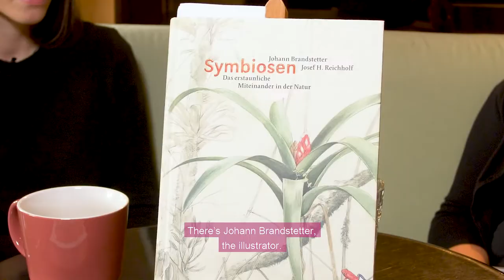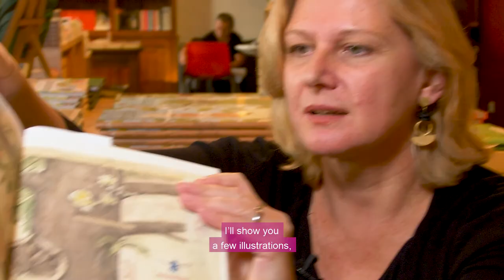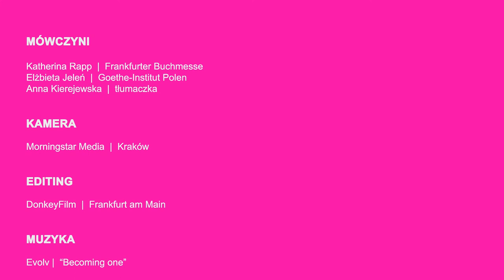German Stories - New Non Fictional Books from Germany in Polish Reception (English Subtitles)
0:00 German Stories - New Non Fictional Books from Germany
2:07 Jan Mohnhaupt - Hanser Verlag - Der Zoo der Anderen -
8:40 Jens Soentgen - Matthes und Seitz Verlag - Ökologie der Angst -
14:22 Johann Brandstetter, Josef H. Reichholf, Judith Schalansky (Hg.) - Matthes und Seitz Verlag - Symbiosen -